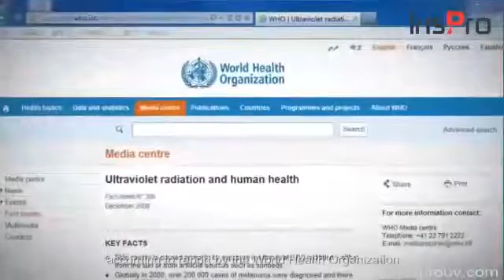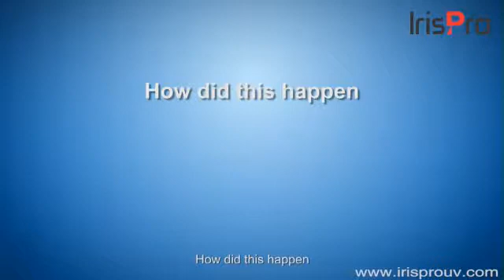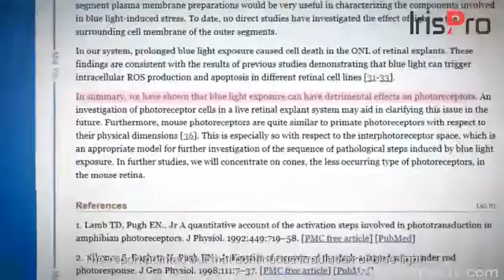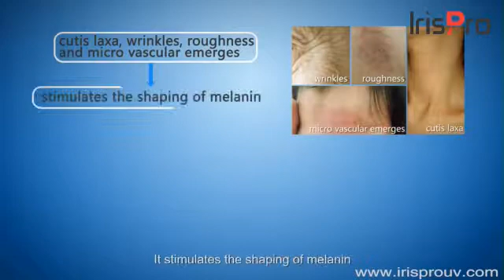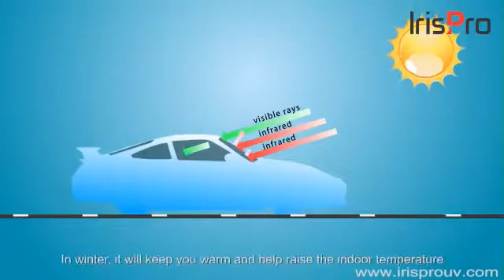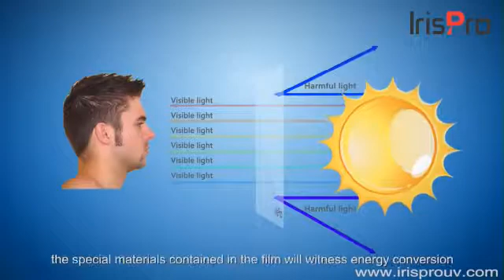IrisPro UV400 optical film with up to 10 years performance warranty.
Why we need IrisPro UV400 optical film? The ozone layer become thinner allow UV penetrated to our skin dermis. Lead to wrinkles and skin cancer. Allow harmful High Energy Visible Blue Light penetrated into eyes retina and lead to myopia.